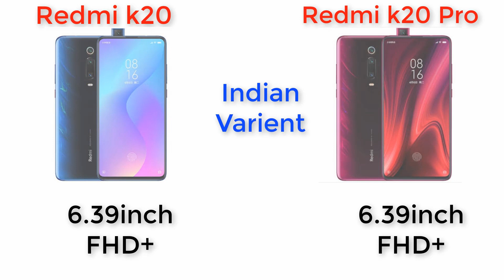Xiaomi Redmi K20 🔥 Redmi K20 Pro Indian Variant - 😢 ফেক হাইপ ? 📲 Bangla